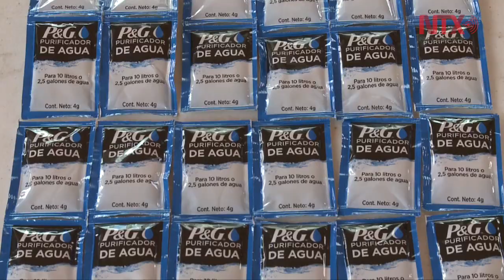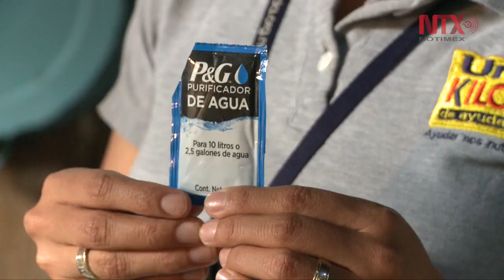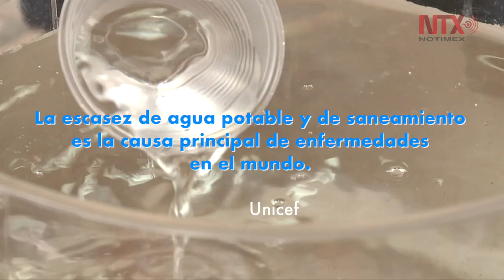Multinacional lleva "Agua limpia para niños" a Chiapas, Michoacán y Oaxaca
Con la repartición de sobres de purificador de agua en polvo, comunidades rurales garantizan el consumo de agua potable.